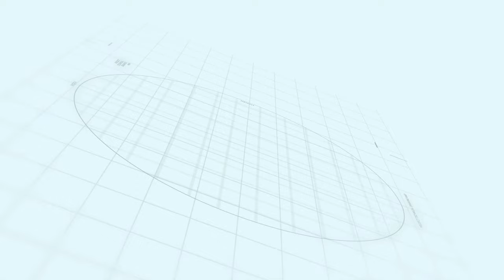Lahore smart city Types Of Investors In Real Estate | Makaan Solutions | Rizwan Cheema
Types Of Investors In Real Estate
Lahore smart city
Makaan Solutions
Rizwan Cheema

Rizwan Cheema
Makaan Solutions
Overseas Central